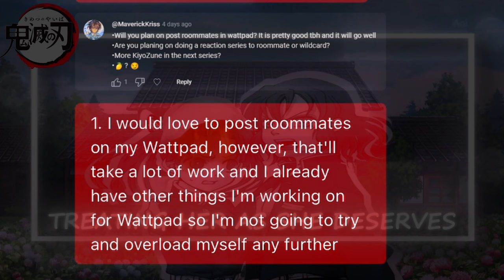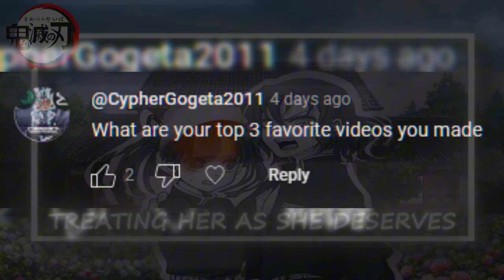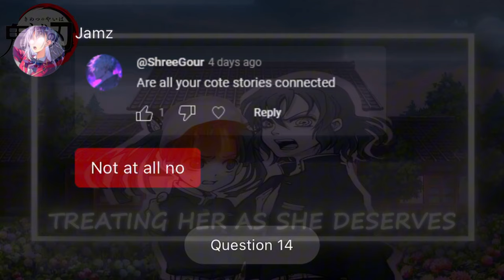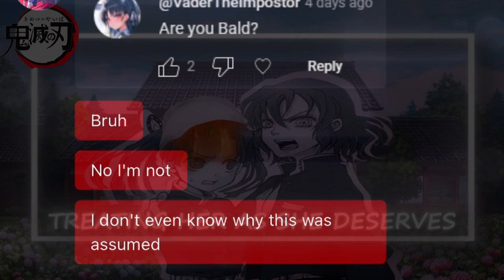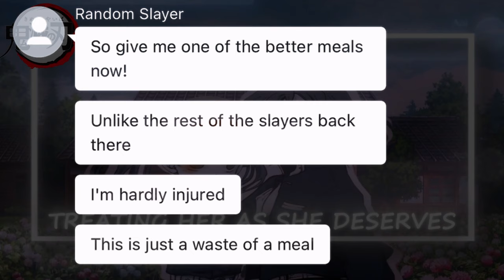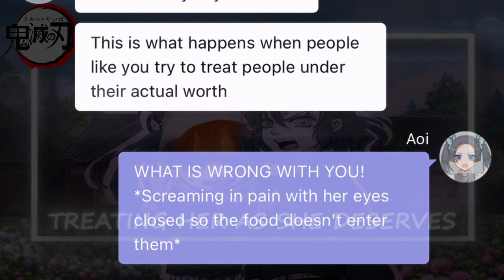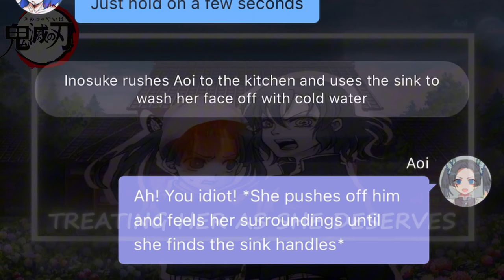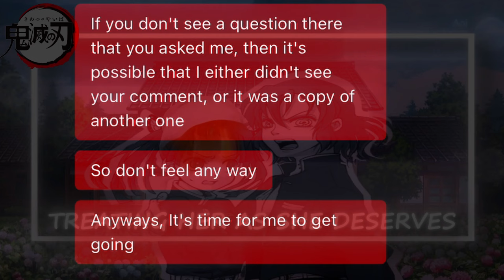Treating Her As She Deserves // Inoaoi Oneshot // Q&A questions answered // Kny Texting Story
An inoaoi video for all of you wanting demon slayer for so long, as well as some of the questions from the Q&A being answered as well.